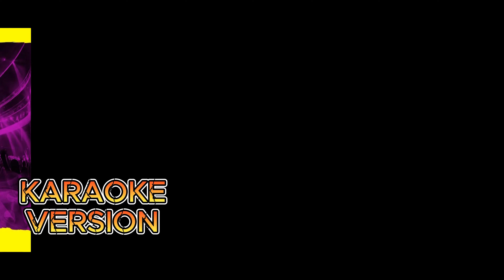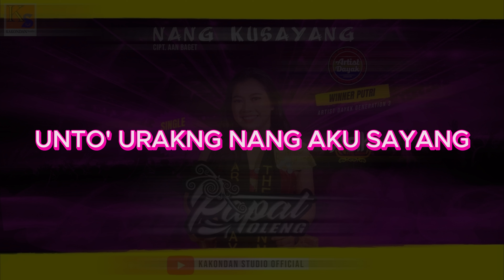Karaoke Nang Ku Sayang - Papat Oleng (Official Karaoke)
Judul : Nang Ku Sayang
Artis : Papat Oleng
Cipt : Aan Baget
Produksi : Kakondan Studio